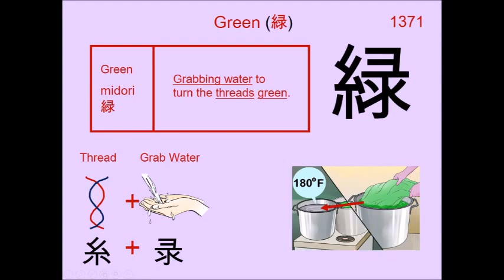Chinese Character 緑 Green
Radical : 糸 Thread

Readings
Kun: みどり
On: リョク、 ロク

Phonetic: 录 (roku) / r(y)oku

green